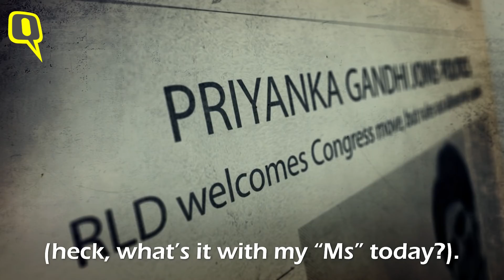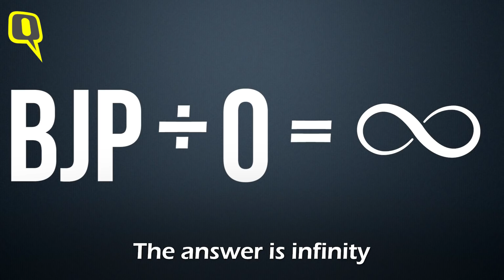Mr PM, Your TV Pals Forgot Ethics in Covering Priyanka’s Elevation | The Quint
“Facts did not matter. Journalistic ethics did not matter. There was no attempt to analyse this politically significant event,” says @Raghav_Bahl on TV anchors messing with PriyankaGandhi’s entry.